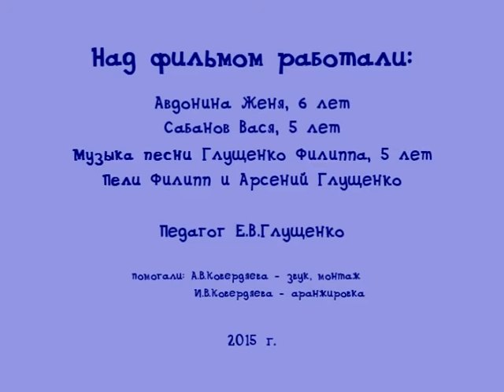Песенка -мультик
Мультик на стихи  Михаила  Яснова.Моей тут заслуги нет-просто делюсь.Моя знакомая  делает такие  мультики!Екатерина Глушко.